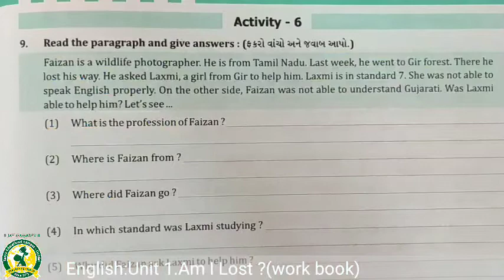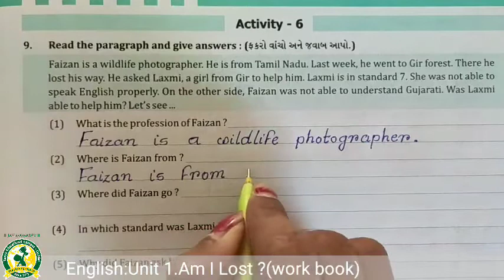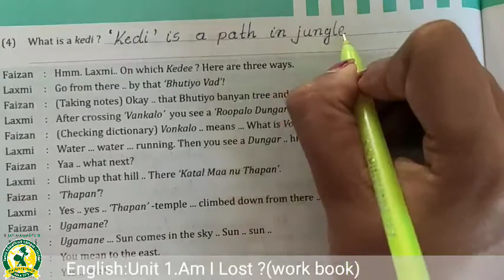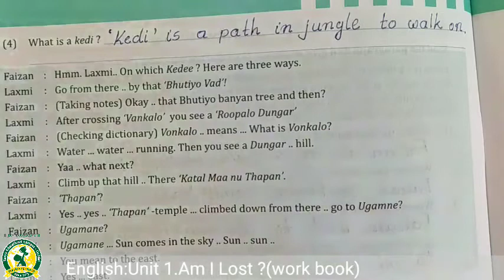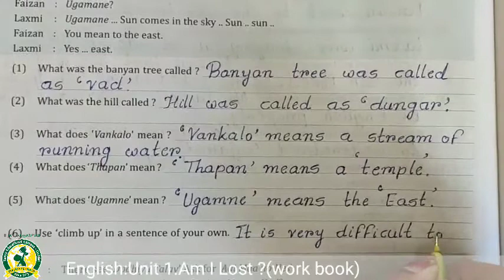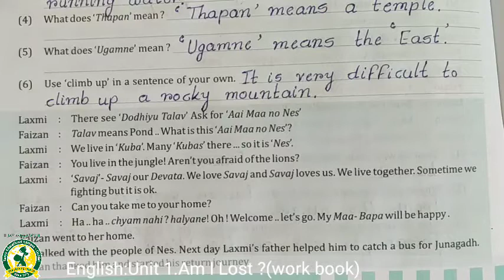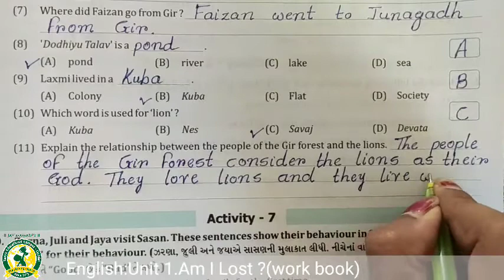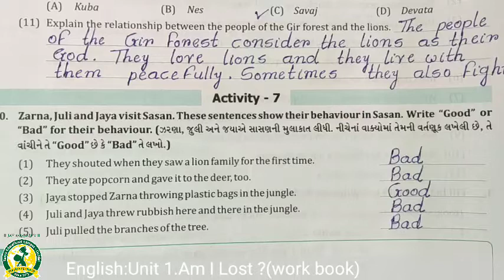ધોરણ -7 વિષય- અંગ્રેજી યુનિટ- 1 Am I Lost(1-1-2021)